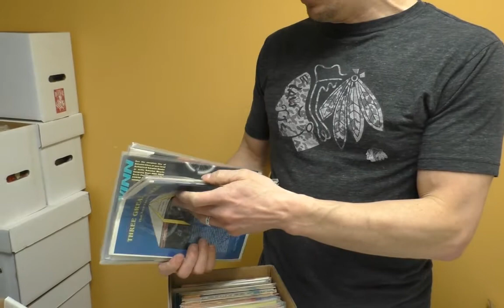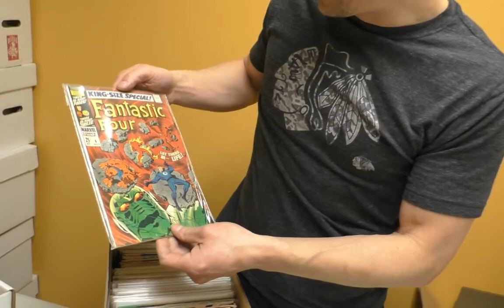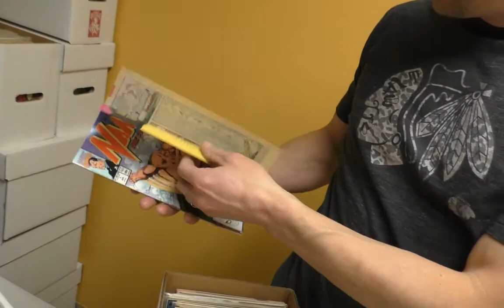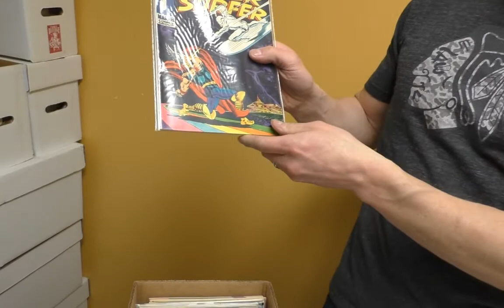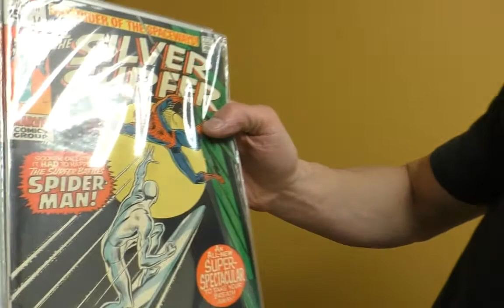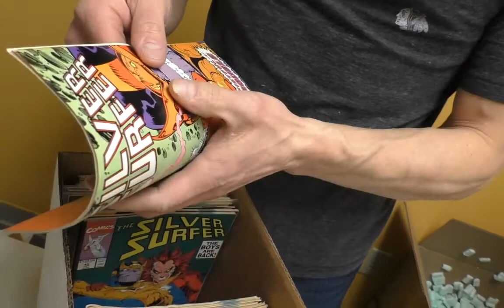The Ohio Cow Comic Collection Part 18 of 19 | Sell My Comic Books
for all these books on our store page.

In patented 3-D Beer Goggle Vision! 18 of 19 from this huge collection gets opened by Sean and Ashley, who are much the worse for wear after 8 beers each.